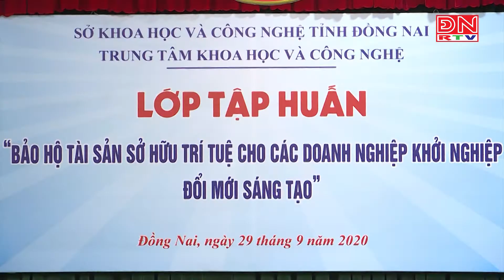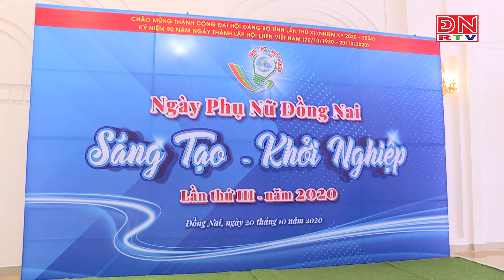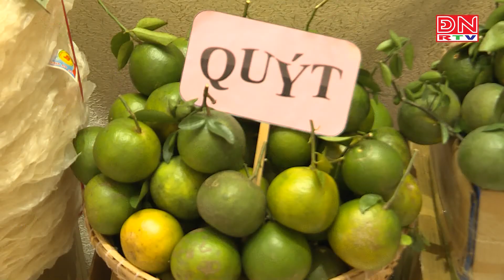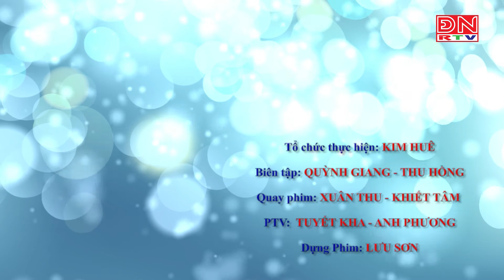Tầm quan trọng của quyền sở hữu trí tuệ